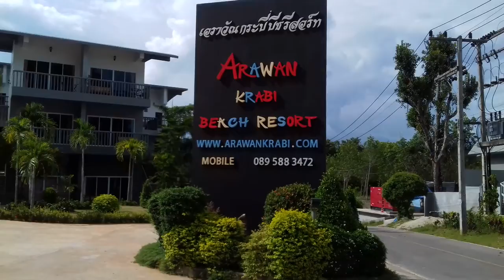Krabi Arawan, 2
Krabi Arawan beach, I coincidently found this nice place and I decided to make a video but my phones memory was running out so all about 2 minutes, but I hope you like it.